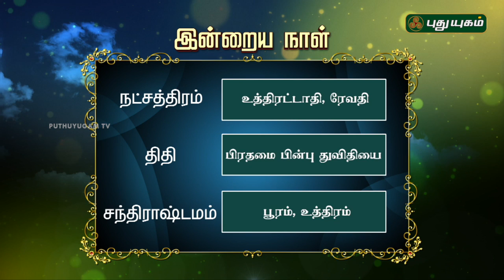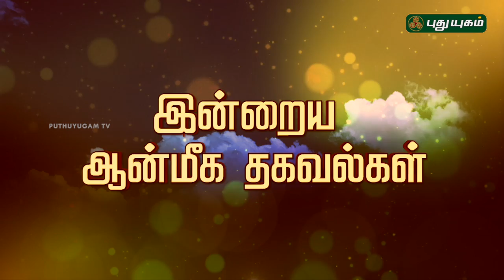Daily Rasi Palan |18/03/2018 | Puthuyugam TV